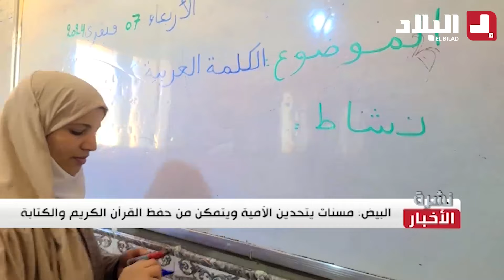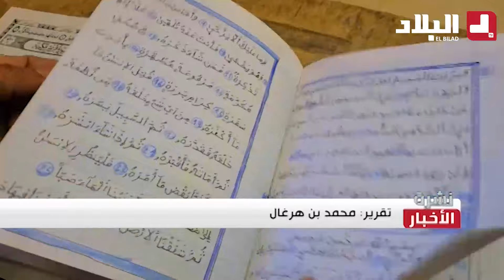"لا مكان للاستسلام عندهن" 😍👏.. مسنات تحداو الأمية ودخلو يقراو ويحفظو قرآن🕌